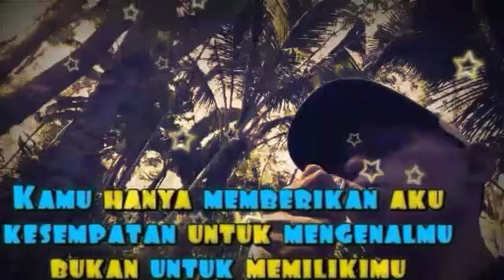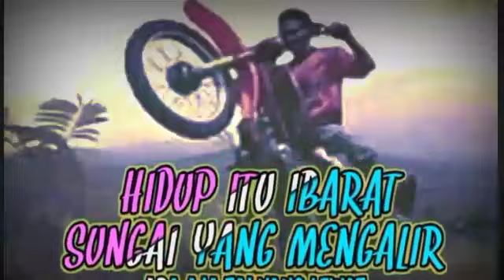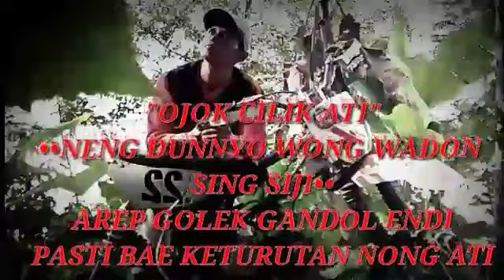STORY WA TERBARU 2020||KERREN#storywa#terbaru#2020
STORY WA TERBARU 2020 KERREN cocok buat anak jaman now.yang suka berstatus wa biar tambah kerren selamat menyaksikan.